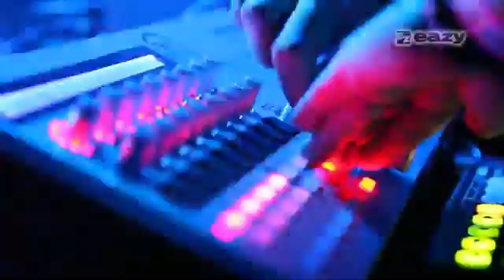Dave Darell + Keemerah Industria Eazy 2011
Dave Darrel + Keemerah Industria Eazy 2011
Promoção exclusiva: Agência Snake
Imagens e edição: Nelson Lacerda